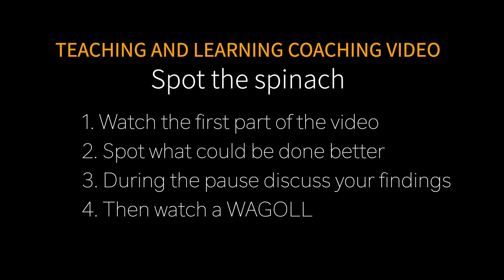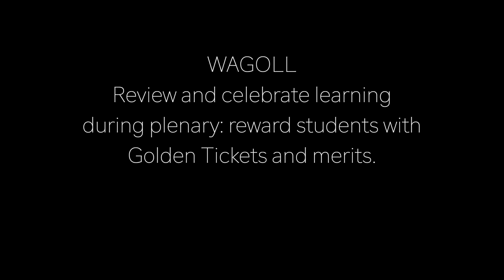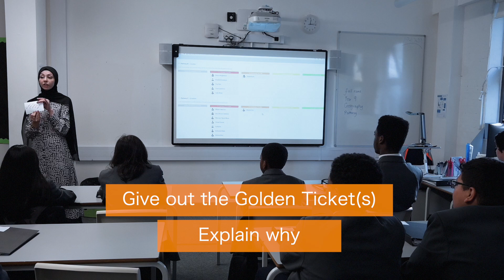Review and celebrate learning during the plenary. Zainab Farrelly, Waterside Academy, CST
Spot The Spinach
These videos are designed to train leaders effectively live coach in classrooms so teachers get better, faster.

1. Watch the first part of the video
2. Spot what could be done better
3. During the pause discuss your findings
4. Then watch a WAGOLL